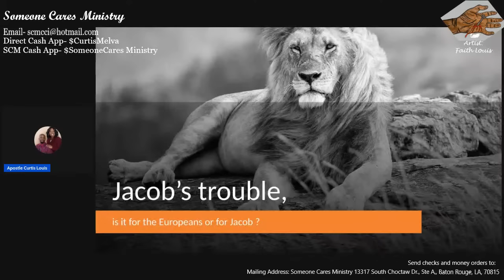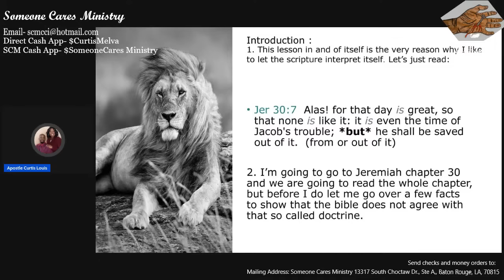Jacob's trouble, is it for the Europeans or for Jacob ?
In this lesson I will prove with the scriptures that the common teaching on *Jacob's trouble* is wrong. Jacob's trouble is for those who troubled Jacob, and it's Jacob's time to be at peace & rest.